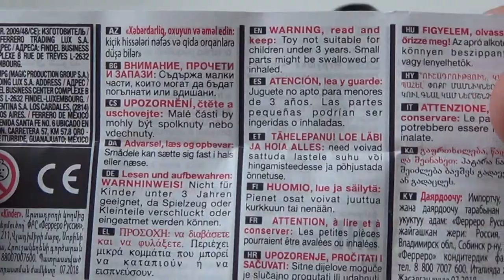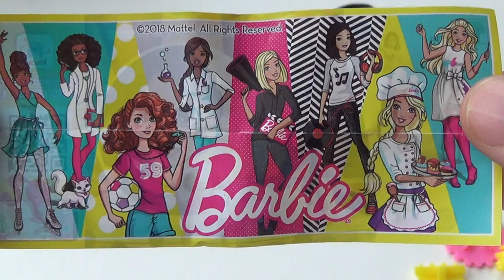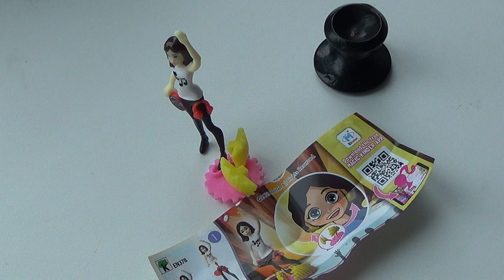Kinder СЮРПРИЗ Barbie